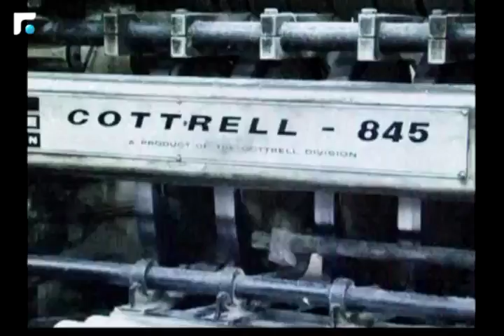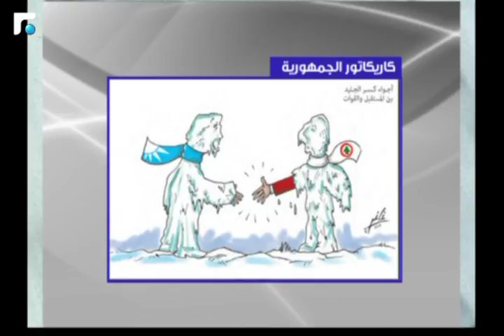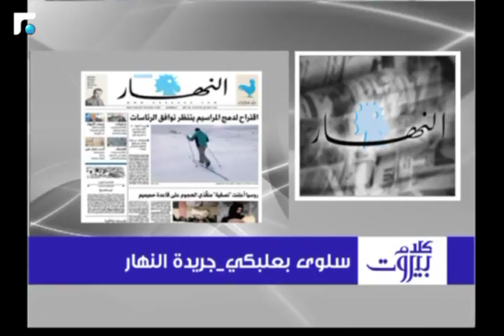كلام بيروت مع وزير الاقتصاد والتجارة رائد خوري 13/01/2018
كلام بيروت مع وزير الاقتصاد والتجارة رائد خوري